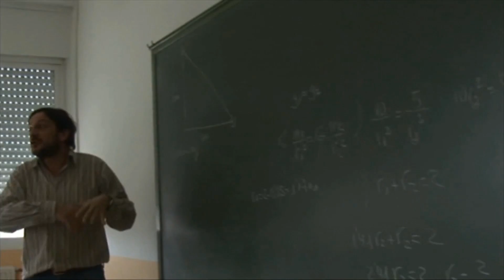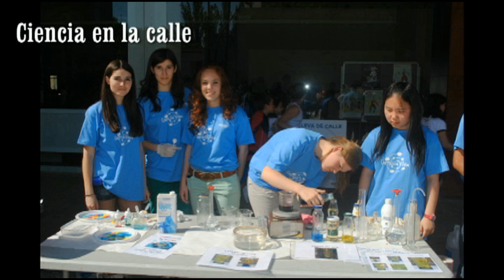Tal como somos 2017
Documental que muestra el día a día en el instituto Grande Covián de Zaragoza. Un equipo de profesores que valoran su trabajo y un buen número de alumnos que tienen al centro como motor de formación y crecimiento personal.